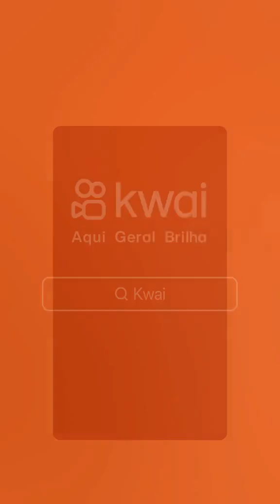As Coisas Ruim e de Graça irmão.